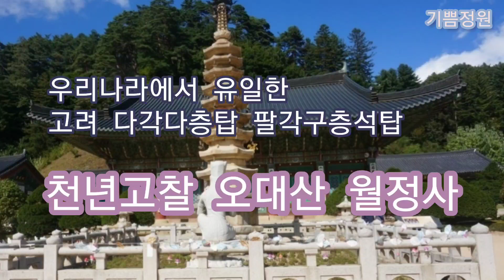오대산 월정사 | 8각9층석탑 .석조보살좌상 바우뜰 평창시티투어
대한불교조계종 제4교구의 본사. 강원특별자치도 중남부에 있는 60여 개의 절을 관리하고 있다. 〈삼국유사〉에 따르면 643년(선덕여왕 12) 자장율사가 당나라에서 문수보살의 감응으로 얻은 석존 사리와 대장경 일부를 가지고 돌아와서 통도사와 함께 이 절을 창건했다고 한다. 〈사적기〉에 의하면 1307년(충렬왕 33)에 큰 불이 일어나 불타버렸으나 중창했고, 1833년(순조 33) 다시 화재로 소실되었던 것을 1844년(헌종 10)에 재건했는데, 1·4후퇴 때 군사작전상의 이유로 아군에 의해 칠불보전을 비롯하여 10여 채의 건물이 전소되었다. 이때 양양군 서면 선림원지에서 출토되어 이 절에서 보관하고 있던 통일신라시대의 선림원지 동종(804)도 함께 불타 녹아버렸다. 그 뒤 1964년에 적광전을 중창한 이래로 계속 중건하여, 현재는 대강당·삼성각·심검당·승가학원·용금루·일주문·요사채 등이 있다. 중요문화재로는 8각9층석탑(국보 제48호), 석조보살좌상(보물 제139호), 오대산상원사중창권선문(보물 제140호) 등이 있다.